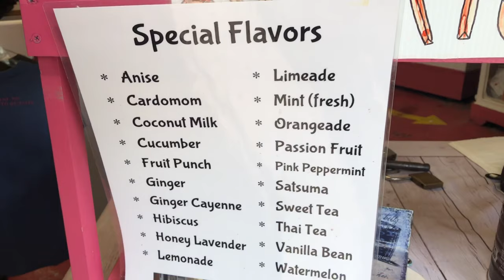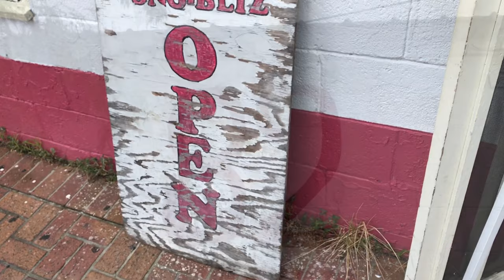NEW ORLEANS FOOD: Passion Fruit & Blueberry Cream Snowball @ Hansen's Sno-Bliz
Thunder is rumbling in the distance. Before the next August downpour here in New Orleans, I'm sneaking in a quick snowball at Hansen's Sno-Bliz. They make their own sauces, flavors and toppings. You'll see their $5 cup, filled with Passion Fruit and Blueberry Cream. Enjoy !!